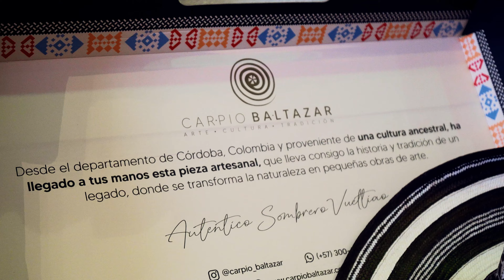@rhitmoevents| Corporativo Keralty Clinics 2024 - Hotel Charleston & Baluarte San Ignacio - CTG/COL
Somos una empresa de producción de eventos!. Con mas de 30 años en el mundo del entretenimiento. Hacemos bodas, corporativos, eventos sociales, eventos privados y conciertos!.
Estamos Ubicados en Cartagena/Colombia!.

Dirección: Claustro Santo Toribio, Calle del sargento mayor #6 - 107 - Oficina 104 | Correos: & - Celular: - - .

We are an event production company!. With more than 30 years in the entertainment world. We do weddings, corporate, social events, private events and concerts!. We are located in Cartagena/Colombia!.

Address: Claustro Santo Toribio, Calle del sargento mayor #6 - 107 - Oficina 104 |